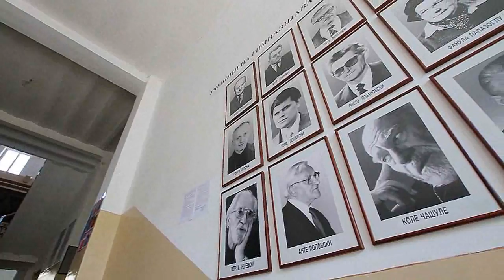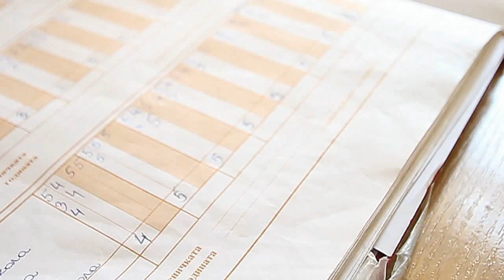Gimnazija Josip Broz Tito Bitola.flv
Filmed and edited by Zaga Production, Bitola, Macedonia, a day before Promnight
at Gimnazium Josip Broz Tito, Bitola, Macedonia.